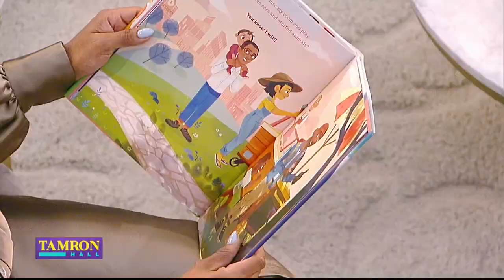Karamo Talks Being First Openly Gay Black Man On Reality TV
Reality TV Star Karamo dishes on “Queer Eye” and “Real World.” Plus, son Jason joins him to discuss their new book together “I Am Perfectly Designed.”